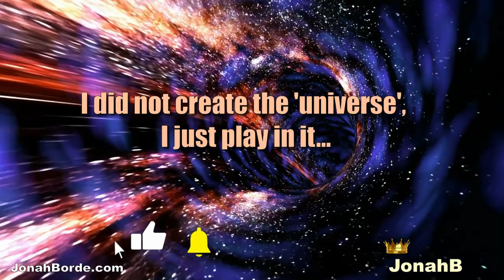Candy Crush Saga Level 9138 To 9140